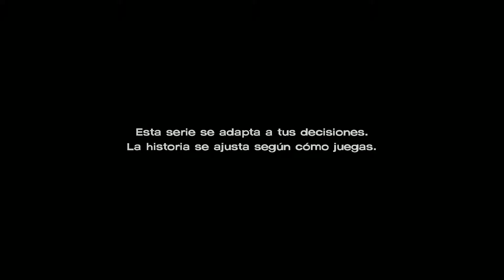Walking Dead: A New Frontier 💀 #1 Somos la familia "feliz"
Puto hermano de mierda, nos pega en la cara ¬.¬ En fin, empezamos en una especie de flash back y luego volvemos al presente donde hay que buscar gasofa para la furgo :v

Me siento regular porque grabé dos gameplays y puse el micro demasiado bajo. Sigo cometiendo errores de novato =_=